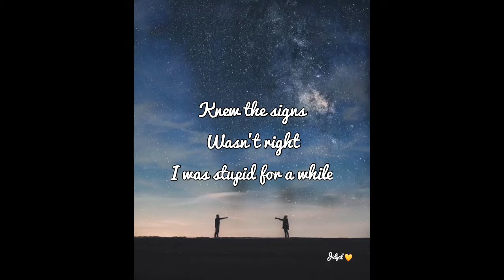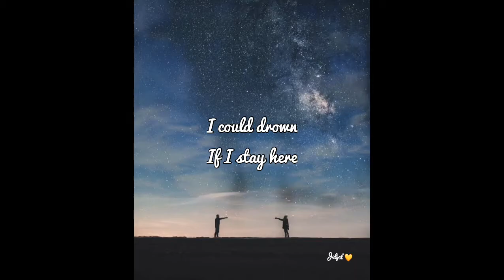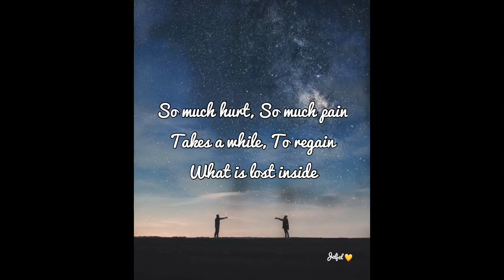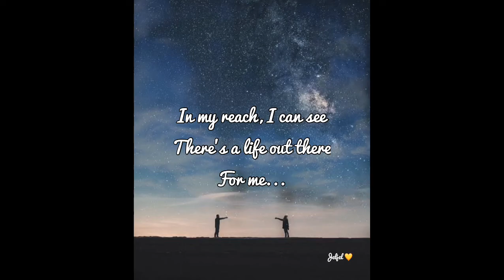Out of reach - Gabrielle lyrics (cover)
Hi Angels 💛

Happy Monday!

I hope everyone is safe and okay😊

This song is requested.